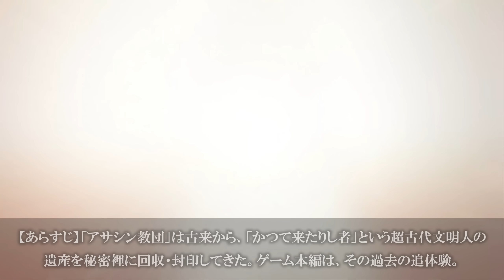#1【アサシンクリードミラージュ攻略】最新作にして原点回帰！中世バグダッドの物語【日本語吹替】